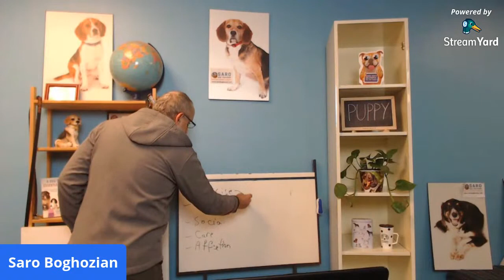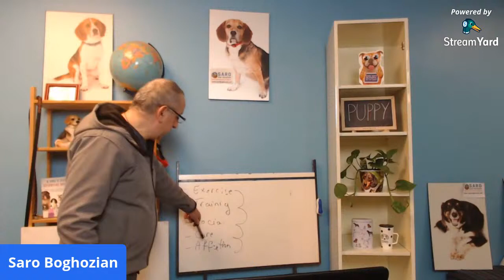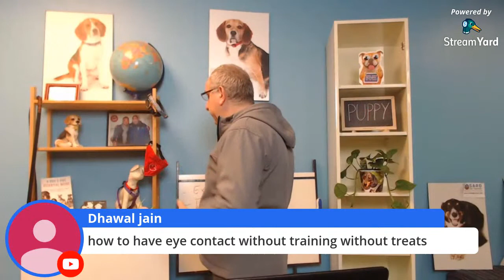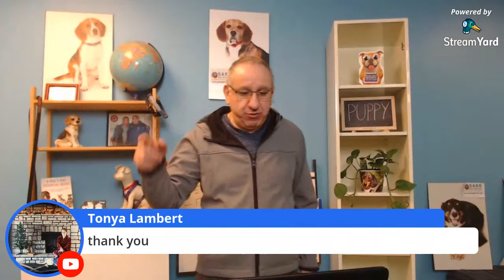Dog trainer answers your dog training questions.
In this live video, as a dog trainer, I answer your dog-related questions. Puppy related and training, dog training, dog behavioural issues and will talk about puppies and dogs.